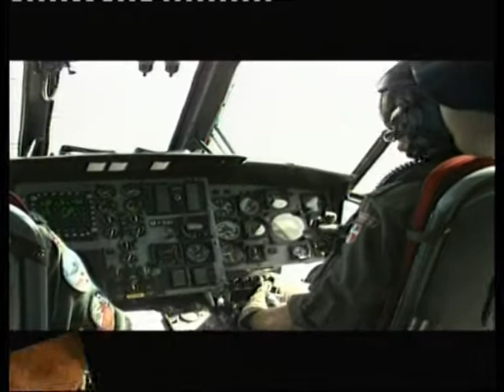Solbadning på Ishøj Strand.mpg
13:30 var en udsendelsesrække der satte fokus på et aktuelt emne. Programmet blev sendt direkte fra TV-Ishøjs studie i Ishøj Landsby. Via linkforbindelse deltog gæster, on location, i debat med gæster i studiet.
Denne udsendelser sendes dog direkte fra Ishøj Strand.